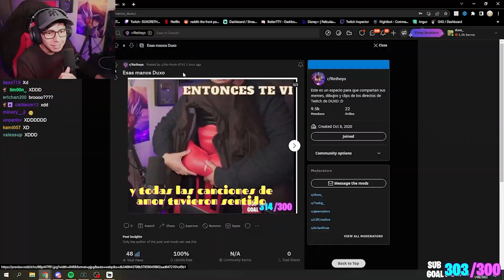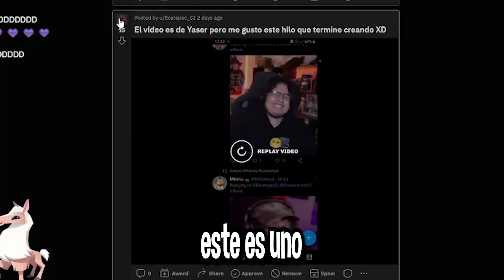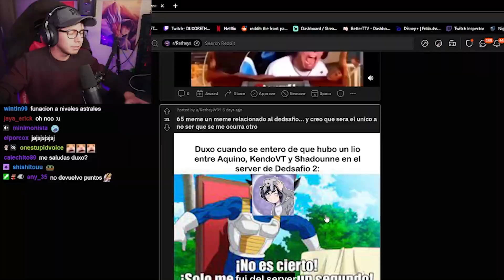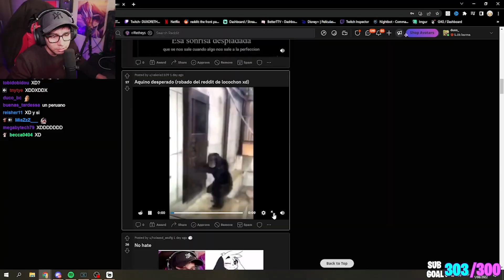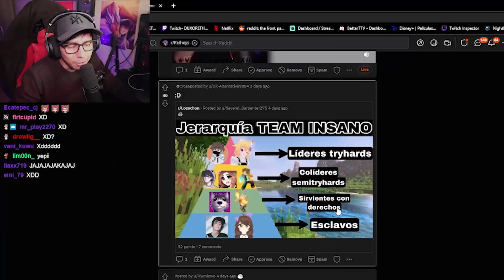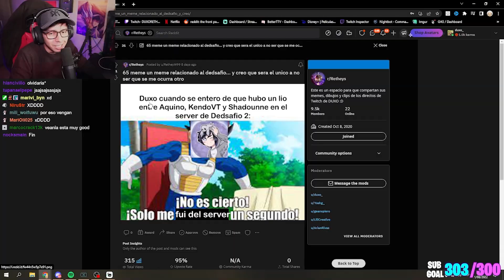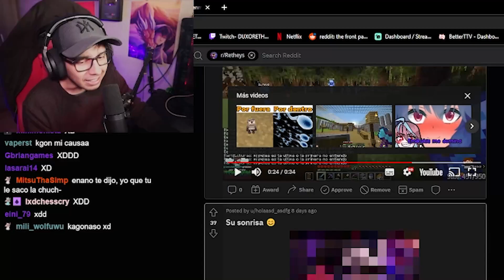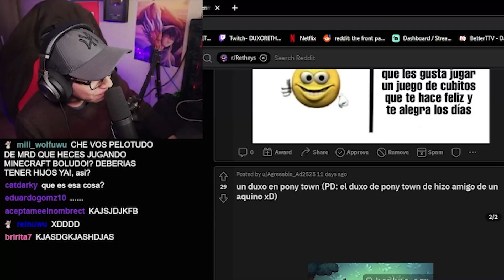más memes XD